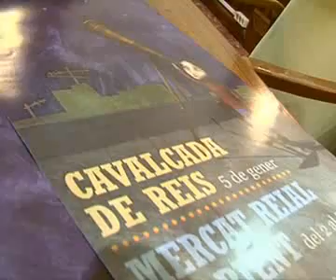Tot preparat per a la cavalcada de reis d'Oliva de 2011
Roda de premsa de la regidora de Festes d'Oliva, Rosanna Torres.